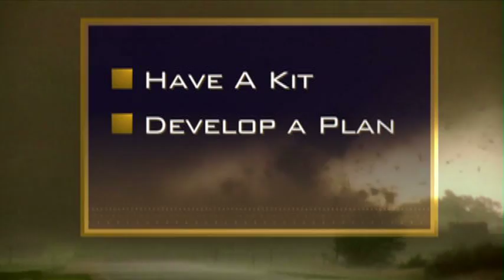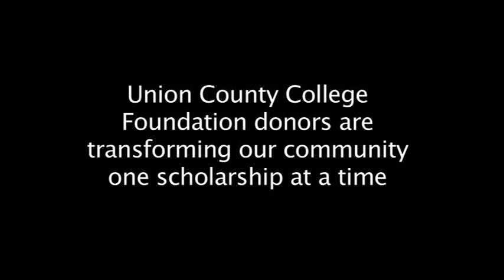City of Linden: UCC: Inside the College Special, September 2015